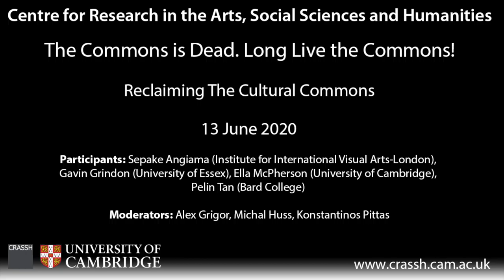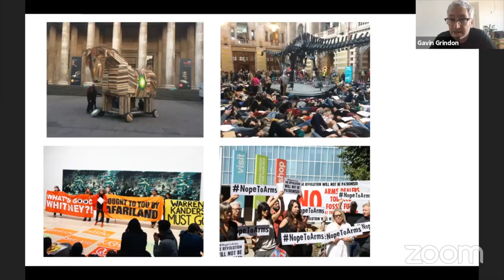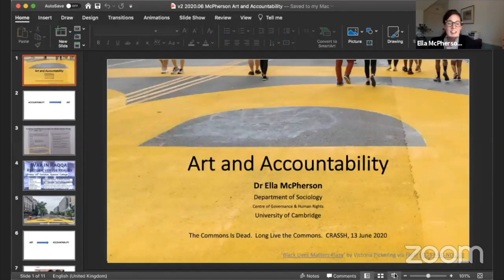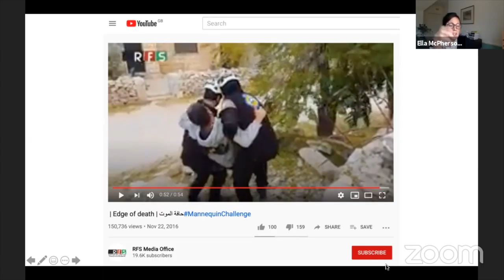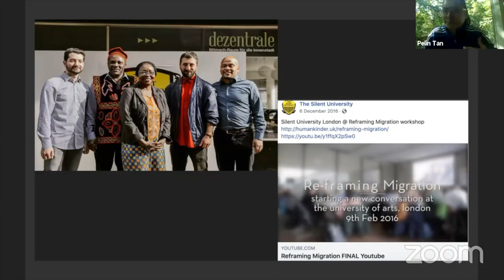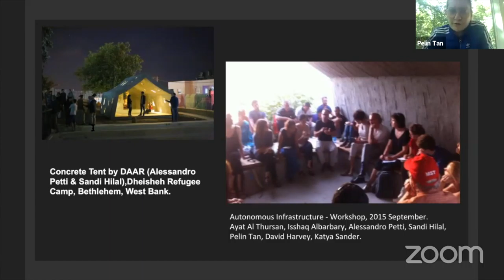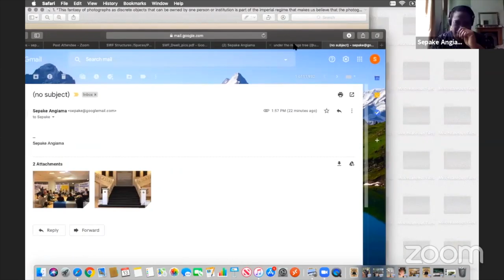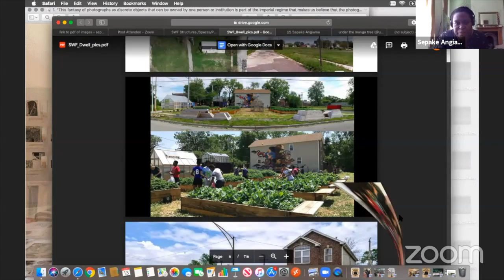CRASSH | The Commons is Dead. Long Live the Commons! Panel 3: Reclaiming the Cultural Commons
Participants: Sepake Angiama (Institute for International Visual Arts-London), Gavin Grindon (University of Essex), Ella McPherson (University of Cambridge), Pelin Tan (Bard College)

Moderators: Alex Grigor, Michal Huss, Konstantinos Pittas

Description: This panel looks at contestations around cultural commons and strategies to re-claim and re-mobilise them. In addition, the unfolding global health crisis urges to think about its repercussions to the basic rights of access to culture, to the diversity of cultural content and expression online, and to the precarious-now more than ever-art and cultural labour. With cultural institutions closing down, major artistic and cultural events postponed, and community cultural practices suspended on the one hand, and with the acceleration in the digitisation of cultural content and the surge in online access to this content on the other, what are the potentialities and stakes of this new reality in light of the coronavirus pandemic? How can widespread protests against toxic philanthropy, institutional racism, art washing, and gender discrimination help us to envision museums taking the side of the commons? How can culture and aesthetics serve as innovative terrains for encounters and exchanges, solidarity and sharing, synergies and community building?

The final section of this panel included audiences participation. This was not recorded due to GDPR guidelines.  Thank you for your understanding.

VIRTUAL CONFERENCE PROGRAMME:
Commoning the City
Friday 12 June 2020, 14.00 – 15.45 (BST)

Participants: Ash Amin (University of Cambridge), Massimo De Angelis (University of East London), Shannon Mattern (The New School), Richard Sennett (Chair, Council on Urban Initiatives, United Nations Habitat)

Whose Commons, for Whom?
Friday 12 June 2020, 17.00 – 18.45 (BST)

Participants: Tali Hatuka (Tel Aviv University), Zizi Papacharissi (University of Illinois-Chicago), Doina Petrescu (University of Sheffield / atelier d’architecture autogerée), Laura Lo Presti (University of Padua)

Reclaiming the Cultural Commons
Saturday 13 June 2020, 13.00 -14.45 (BST)